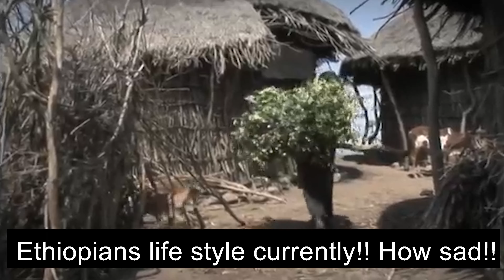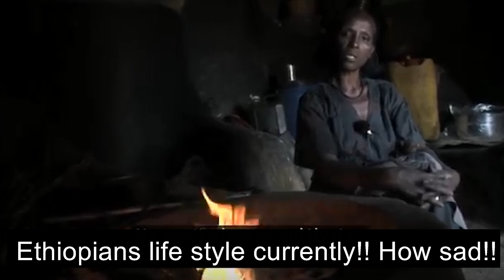Ethiopia vs Egypt Regarding River Nile or Abay!!?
Ethiopia News - Inside Ethiopia Channel |Prime Minieter Dr. Abiy Ahmed | Office of Prime Minister of Ethiopia |Entoto Park Addis Ababa | Unity Park Addis Ababa | Wedajinet Park| |Debretsion Gebremichael | Antony Blinken | Takele Uma | General Abebaw Tadese | TPLF| Getachew Reda |  Dr Tedros Adhanom
ENTOTO PARK | FULL VIDEO | INCLUDE DRONES | NEW  | Entoto Natural Park Addis Ababa Ethiopia | አስደናቂው እንጦጦ ፓርክ | እንጦጦ ፓርክ ውስጥ ፈረስ ለመጋለብና ለሌሎች ጨዋታዎች ስንት ያስከፍላል| Exploring Ethiopia | Which way for Ethiopia?|
Europe’s migration crisis | Europe’s migration crisis | Europe’s migration crisis may swing Sweden to the right | Like many European countries affected by an influx of Syrian migrants and refugees, immigration policy has become central to Sweden’s election |Struggle Over the Nile - Tension and suspicion |
| Ethiopia says it needs Blue Nile water to help its people|